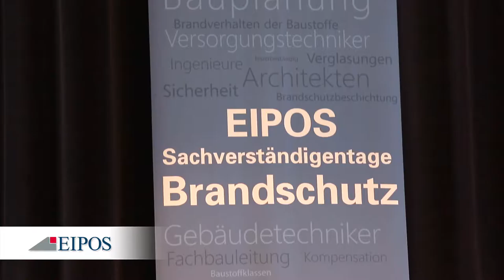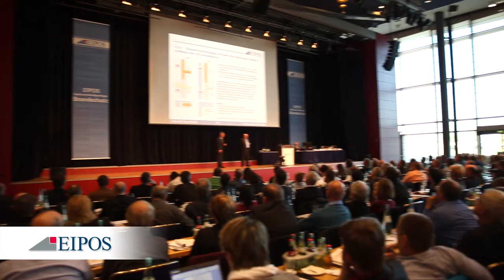EIPOS - Sachverständigentage Brandschutz 2016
Auftragsproduktion für EIPOS Dresden

Werbung, Imagebeitrag